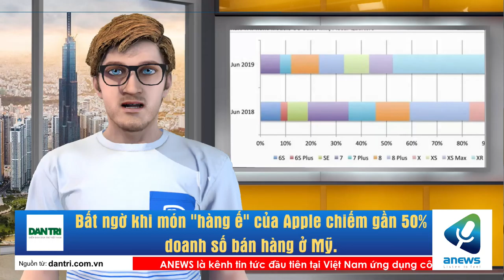Bất ngờ khi món hàng ế của Apple chiếm gần 50% doanh số bán hàng ở Mỹ